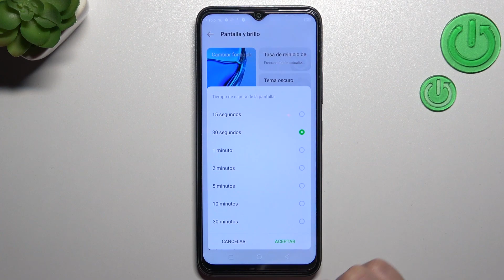Cómo cambiar el tiempo de bloqueo automático en INFINIX Hot 20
Si deseas cambiar el tiempo de espera de la pantalla en tu INFINIX Hot 20, quédate con nosotros. En este video te explicamos cómo cambiar el tiempo de espera  de bloqueo automático en tu INFINIX Hot 20.

¿Cómo aumentar el tiempo de espera de la pantalla en INFINIX Hot 20? ¿Cómo cambiar el tiempo de la pantalla en INFINIX Hot 20? ¿Cómo cambiar el tiempo de suspensión de la pantalla en INFINIX Hot 20? ¿Qué hacer para que la pantalla no se apague en INFINIX Hot 20? ¿Cómo cambiar el tiempo de espera de la pantalla en INFINIX Hot 20?